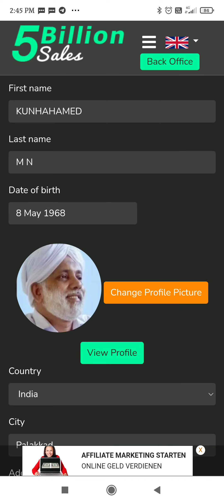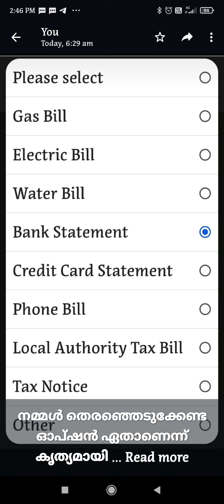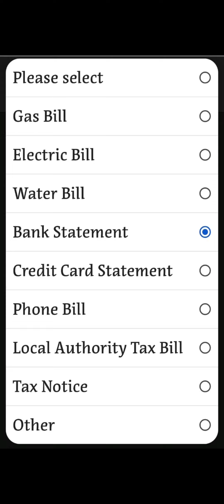3 മാസത്തെ ബാങ്ക് സ്റ്റെയ്റ്റ് മെന്റോ? എന്തിന്?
*5billionsales-ൽ ജോയിൻ ചെയ്യാൻ ഉദ്ദേശിക്കുന്നവരും ജോയിൻ ചെയ്തവരും അറിയേണ്ടതും പഠിക്കേണ്ടതും പകർന്നു കൊടുക്കേണ്ടതുമായ കാര്യങ്ങളുടെ ലിങ്കുകൾ👇*

*എല്ലാവരും സൂക്ഷിച്ചു വെക്കുക മറ്റുള്ളവരിലേക്ക് ഷെയർ ചെയ്യുക. *

              *-MNK*